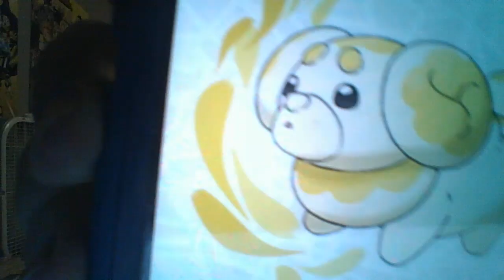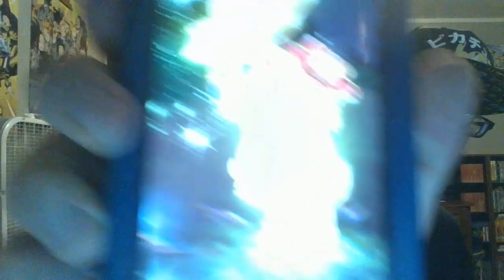My Thoughts on today's Pokemon Presents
PrestigiousPG here giving my thoughts on today's Pokemon Presents which revealed new information on the upcoming Pokemon Scarlet and Violet Games.

Also shoutouts to @BrooksSpiderEwald88 @AlexDrennenAshapplefan21 @thomascook7029 my Pokecrew.

Until next time Be Prestigious and Stay Prestigious.